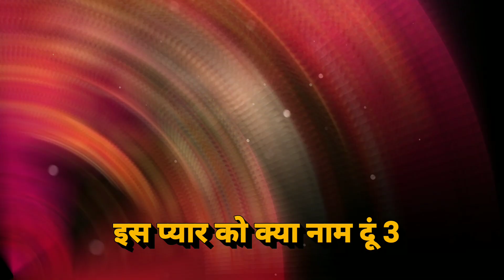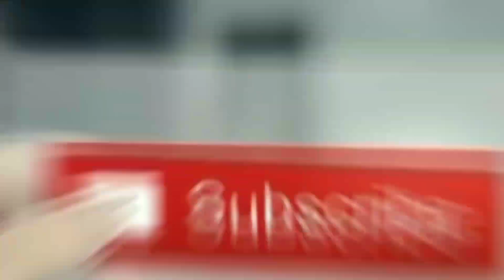एक गलत शो ने कर दिया टीवी की इन मशहूर अभिनेत्रियों का करियर बर्बाद। A wrong career ruined the succes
एक गलत शो ने कर दिया टीवी की इन मशहूर अभिनेत्रियों का करियर बर्बाद। A wrong career ruined the successful career of these actresses

Tital- A wrong career ruined the successful career of these actresses.

 Like the Bollywood industry, a perfect serial for an actress in the TV industry means a lot in her career, because the career of that actress is considered good or bad only if the show is a hit or a flop.

  There are many actresses in our TV industry who made a show in their career a part of their career which ruined their successful career and due to which those actresses have also disappeared from this industry.
 So, in this video of our day, we are going to introduce you to those TV actresses whose careers have been ruined due to a wrong show, so let's know which are those actresses: -

 Number 4 Shivani Tomar

 Actress "Shivani Tomar", who became famous as "Kanchan" in "Mittegi Laxman Rekha", has acted in several hit serials including serials like "We live in your house", "Kasam tere pyar ki" and "Friends".  But he worked in a show that his career was completely ruined and the serial was "Is Pyar Ko Kya Naam Doon Ka Part 3" in which he played the lead role but it seems that  He viewers because she was not certain preferred this show did not last and their careers as well as the show is the same as almost over because I have not seen anyone else in show after show.

 Number 3 Kritika Kamra

 Actress "Kritika Kamra" acted as the lead actress in the serial "Kisni Mohabbat Hai" and gained considerable fame from the show, after which she worked in the TV serial "Reporters" in which she played the role of a reporter but  This show could not do much more, due to which they too did not get any recognition from this serial and this thing had a great impact on their career.  Because of the failure of the show they did not get the opportunity to work in someone else's show due to which it is away from the TV industry over the past several years.

 Number 2 stunning light

 Actress "Tejashwi Prakash", who became famous as "Ragini" in Colors' popular show "Swaragini", played the lead role in Sony's show "Pahirdar Piya Ki" after this serial. The story of the show was based on a girl who  Marries the last clan of the Raj Gharana, who is a small child, and this story of the show was strongly opposed by the audience, due to which the show had to be stopped midway,  Direct impact their success worked in the Tejaswini light after the show because he had filled career which serial all serial viewers did not like it at all because they prove all serial flop

 No.1 Sanaya Irani

 A popular TV actress is "Sanaya Irani" who played the character of "Khushi Kumari Gupta" in the Star Plus show "Is Pyar Ko Kya Naam Doon" serial and became very famous with this character, after which she made a TV serial  Worked in "Chhan Chhan", but this show did not like the audience so much, due to which the rest of his shows were also affected because after this show, he did "Meenu Mausi"  Even in real, but this show also stopped after a few days after which it did not appear in any other TV serial.

 So friends, of all these actresses, which actress you want to see again on TV, you must tell us by commenting their name in the comment box and also you should not forget to subscribe to our channel to know such spicy news related to TV industry.  .